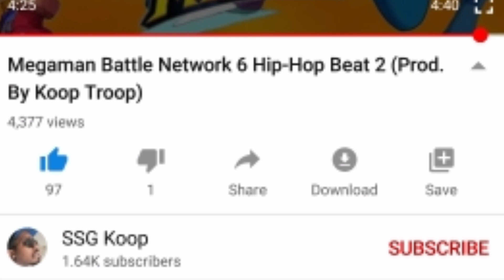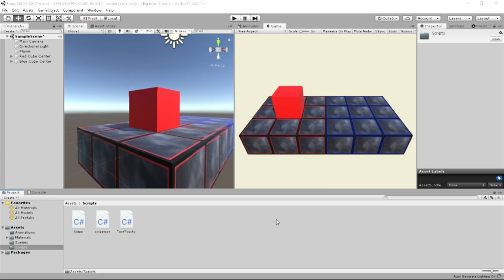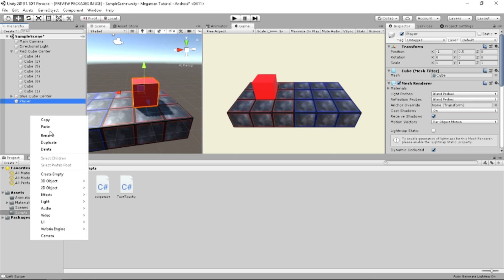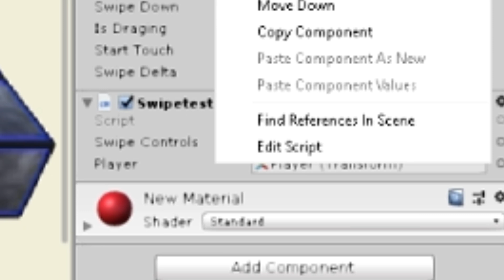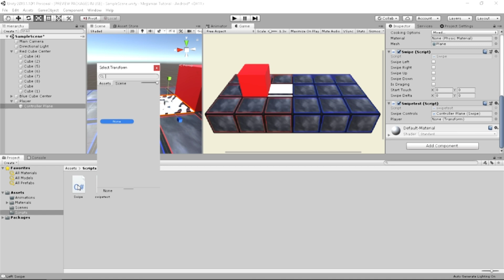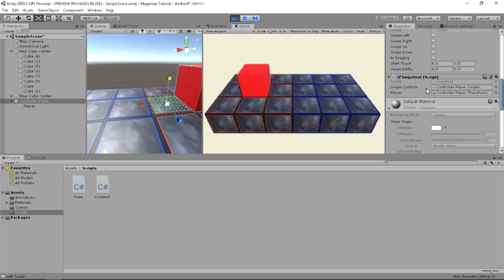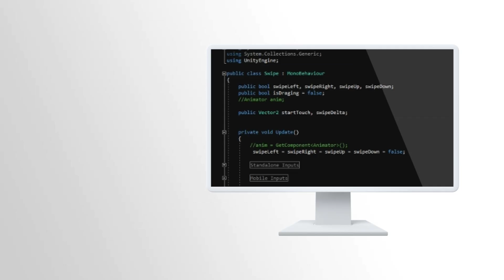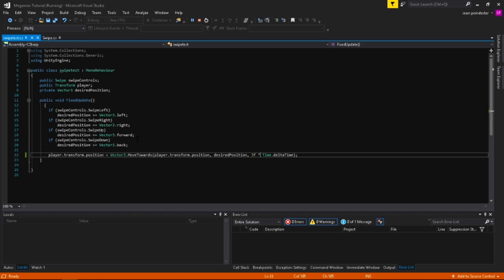HOW TO MAKE MEGAMAN GAME #2 | MEGAMAN BATTLE NETWORK 6 Tutorial For UNITY 3D | GRID MOVEMENT SCRIPTS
🎁 The scripts are located below.👇

This is the second tutorial for the Megaman Battle Network series and  Unity 3D. I have searched many places for information and now I am bringing it to you. I like to thank all of you who have stopped by and know that most of the code that I use will be placed in the description during the remainder of the series.

YOUTUBE Doesn't allow angled brackets in the description section. So I will also be posting the scripts for our projects in the top depend comment as well, that is if YouTube allows angled brackets to be placed there. If not I will make sure that a picture of what the script should look like we'll be in all of the videos. Then you can take the time to copy and replace what is necessary.

TUTORIAL SUMMARY
In today's Megaman Battle Network tutorial you'll be learning how to better set up your camera for the isometric look of the Megaman Battle Network franchise and also creating scripts to place into your game. These scripts will allow your character to finally move the way that Megaman.EXE moves in the games.
If you are new to Megaman Battle Network then you do not know all of the funny that you are missing out on and you will miss out on it no longer due to the fact that we are developing our game for the Android.

Script 1 is referenced here as swipe test:

      public void Update()
       rb = GetComponent(LESS THAN)Rigidbody(GREATER THAN)();

        if (swipeControls.SwipeLeft)
            desiredPosition += Vector3.left;
        if (swipeControls.SwipeRight)
            desiredPosition += Vector3.right;
        if (swipeControls.SwipeUp)
            desiredPosition += Vector3.forward;
        if (swipeControls.SwipeDown)
            desiredPosition += Vector3.back;

        player.transform.position = Vector3.MoveTowards(player.transform.position, desiredPosition, 3f * Time.deltaTime);
        rb.MovePosition(transform.position + transform.forward * Time.deltaTime);

Script 2 is referenced here as swipe:
    public bool swipeLeft, swipeRight, swipeUp, swipeDown;
    public bool isDraging = false;
    Animator anim;

    public Vector2 startTouch, swipeDelta;

    private void Update()
        anim = GetComponent(REPLACE THIS SECTION WITH AN ANGLED BRACKET)Animator(REPLACE THIS SECTION WITH AN ANGLED BRACKET)();
         swipeLeft = swipeRight = swipeUp = swipeDown = false;

region Standalone Inputs
        if (Input.GetMouseButtonDown(0))
            isDraging = true;
            startTouch = Input.mousePosition;

        else if (Input.GetMouseButtonUp(0))
            isDraging = false;
            Reset();

region Mobile Inputs
        if (Input.touches.Length != 0)
            if (Input.touches[0].phase == TouchPhase.Began)
                isDraging = true;
                startTouch = Input.touches[0].position;
            else if (Input.touches[0].phase == TouchPhase.Ended || Input.touches[0].phase == TouchPhase.Canceled)
                isDraging = false;
                Reset();

        swipeDelta = Vector2.zero;
        if (isDraging)
            if (Input.touches.Length (GREATER THAN) 0)
                swipeDelta = Input.touches[0].position - startTouch;
            else if (Input.GetMouseButton(0))
                swipeDelta = (Vector2)Input.mousePosition - startTouch;

        if (swipeDelta.magnitude (GREATER THAN) 50)
            // Which Direction
            float x = swipeDelta.x;
            float y = swipeDelta.y;
            if (Mathf.Abs(x) (GREATER THAN) Mathf.Abs(y))
                if (x (LESS THAN) 0)
                {   // Left Swipe
                    swipeLeft = true;
                else if (x (GREATER THAN) 0)
                    //Right Swipe
                    swipeRight = true;
            else
                if (y (LESS THAN) 0)
                    // Swipe Down
                    swipeDown = true;
                else if (y (GREATER THAN) 0)
                   // Swipe Up
                   swipeUp = true;

    private void Reset()
        startTouch = swipeDelta = Vector2.zero;
        isDraging = false;

    public Vector2 SwipeDelta { get { return swipeDelta; } }

    public bool SwipeLeft { get { return swipeLeft; } }
    public bool SwipeRight { get { return swipeRight; } }
    public bool SwipeUp { get { return swipeUp; } }
    public bool SwipeDown { get { return swipeDown; } }